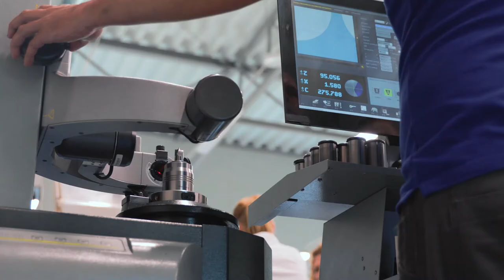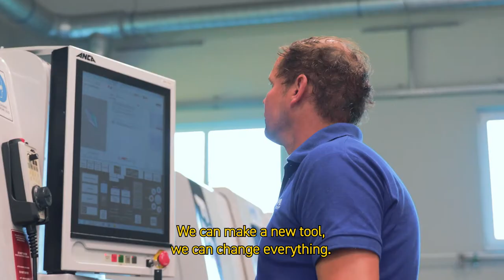From local to global: How N-Pol Cutting Tools uses technology to expand into international markets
Based in the southern Poland village of Mazańcowice, N-Pol Cutting Tools is a family-owned company that started with local production and sales before venturing into exports seven years ago. Today, the company sells tools on every continent – both standard and special tools that are made upon customer requests.